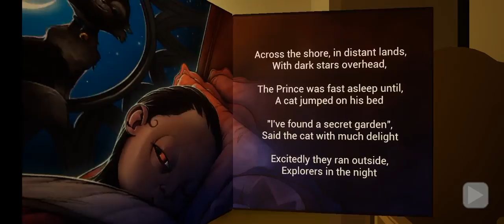THE BABY IN YELLOW II ESCAPE FROM DENGAROUS HOUSE